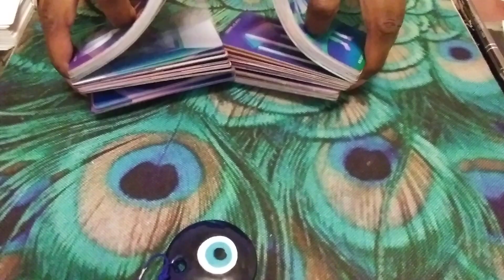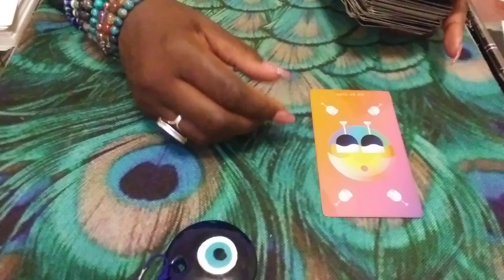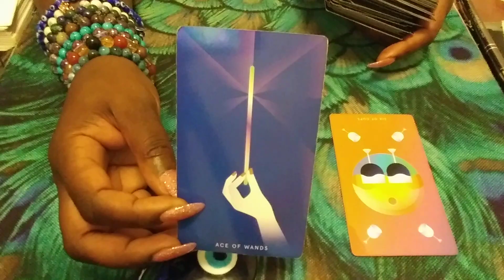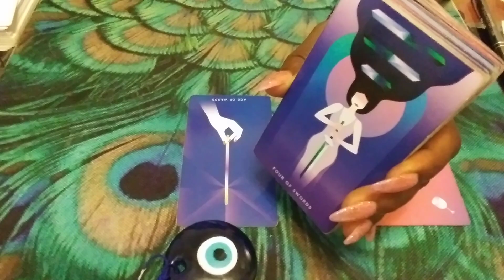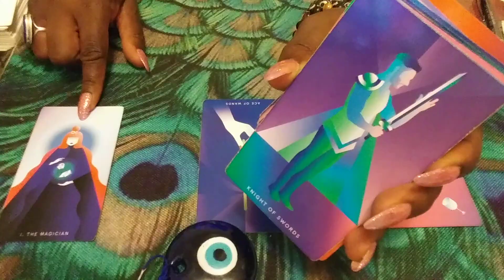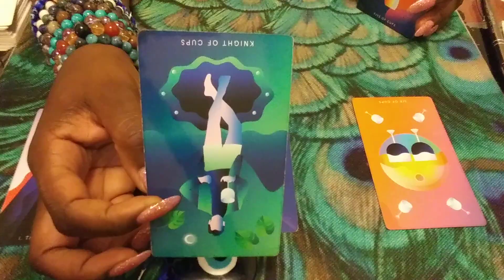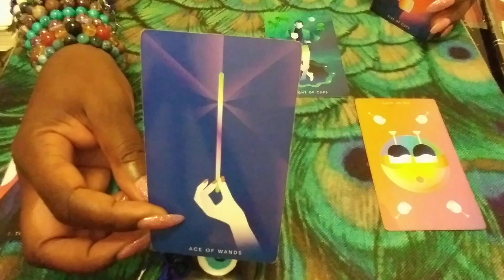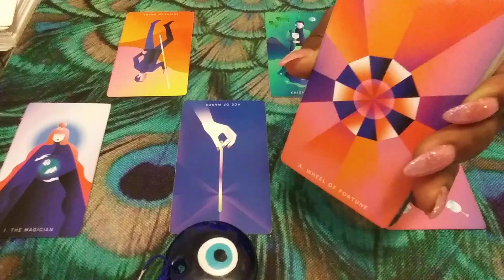VIRGO♍: DON'T LET IT STRESS YOU OUT😵!! JULY 2020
1) Ready for Love/MEN: Report shows a man's readiness for love & how to get ready based on your natal alignments-$25
2) Ready for Love/WOMEN: Report shows a woman's readiness for love & how to get ready based on your natal alignments-$25
3) Compatibility Report: Find out if you TWO can have a loving relationship with-$25

1) 1 Email Question $25
2) 30 Minute Reading $75 about you and your personal concerns. $100 asking about you and 1 other person.
3) How They Feel About You Spread $75 this can be about 1 family member, boss, lover, landlord, etc. $100 asking about you & two other people
4) Finding New Love Spread - $75 - This reading will provide guidance on how to find new love
5) Birthchart 12 Houses Reading $100 - This reading will allow you see examine energies of all 12 houses in your birthchart (or $30 per individual house).
6) Career Analysis $100 - By using your birth chart, I can locate your natural gifts & talents so you make money in a career you love!